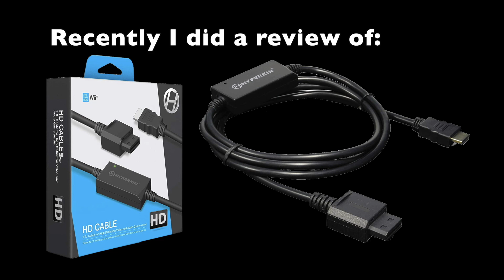Carby VS Hyperkin HDMI - Nintendo Wii HDMI Cable Featuring F-Zero GX (GameCube)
I reviewed Hyperkin's Wii HDMI cable a short while ago and was asked to try it with some GameCube games.  One of them was F-Zero GX (a great game by the way) and the request was to compare it to the Insurrection Industries Carby.  That is what I do here.

The Insurrection Industries Carby is on the left and the Hyperkin HDMI cable for the Nintendo Wii is on the right.

00:00 - Start
00:11 - F-Zero GX Intro
02:40 - F-Zero GX Side by Side (Carby vs Hyperkin Wii HDMI) - Full Screens
03:19 - F-Zero GX Side by Side (Carby vs Hyperkin Wii HDMI) - Split Screens
03:51 - F-Zero GX Side by Side (Carby vs Hyperkin Wii HDMI) - Full Screens